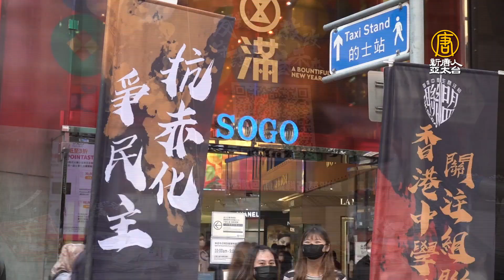港府赤化教育 學生組織反對